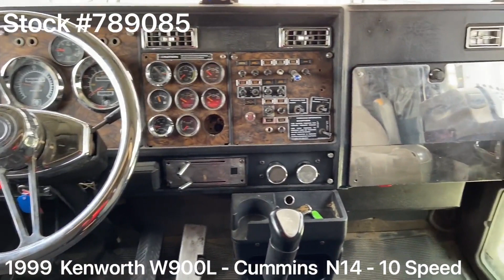1999 KENWORTH W900L For Sale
*** ELD EXEMPT ***

1999 Kenworth W900L / Cummins N14 470HP / 10 Speed / 72” Stand Up Sleeper / NEW FULL PAINT

~ Cummins N14 - 470HP

~ 3.55 Rears

~ 280” Wheelbase

~ VIT Interior

~ NEW Big Bumper & 1/4 Fenders

Contact our Sales Team Mon-Fri 8am-5pm.